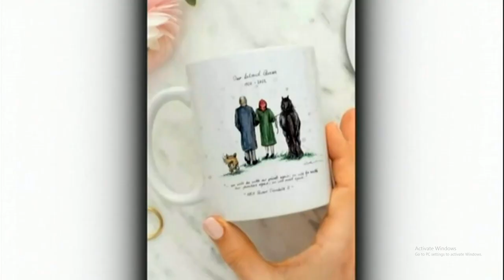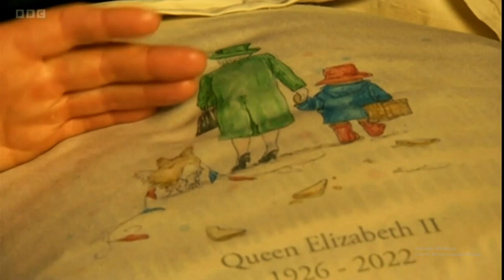Eleanor Tomlinson Andrew Eborn - Back on BBC to discuss launch of Gallery at Soukra O2 Greenwich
ELEANOR TOMLINSON & ANDREW EBORN OCTOPUS TV ANNOUNCE LAUNCH OF ELEANOR TOMLINSON GALLERY AND WORKSHOP SPACE AT O2 GREENWICH 10th April 2023

Eleanor Tomlinson is preparing for the opening of her first permanent gallery space in the heart of London at the O2.
Soukra, a new UK restaurant brand recently launched at The O2, London. will soon be the London base of the East Yorkshire artist.  Eleanor’s work will be available to view at scale on the vast walls of their stylish interior as well as the venue for exclusive workshops and other creative events. Officially licensed products will also be available.

This big career step for the northern based artist comes following a monumental year in 2022 which saw two of her artworks featuring HM Queen Elizabeth II go viral, before a third Royal themed piece featuring Emma the pony and two of Her Majesty’s corgis reach £32,000 at a charity auction last November. Eleanor’s sudden worldwide fame and demand for her artwork has led to this opportunity to offer a more central venue for admirers to view and buy her work whilst she works from her studio in rural East Yorkshire.

The artist plans to host various in person creative events at Soukra, bringing her two greatest passions (art and food) together to create exclusive experiences and workshop days with the help from Andrew Eborn President of Octopus TV and Hamdi Abid and Sanj Nandi of Soukra. This will be the first time Eleanor has brought her best-selling workshops further than East Yorkshire and nearby North Lincolnshire.

Eleanor is passionate for others to learn and embrace various artistic techniques to release their inner creativity.

Eleanor’s ink and watercolour workshop days will be split into two parts. In the morning participants will explore techniques and methods for working with pencil, fine liners and watercolour through a range of short demonstrations and fun, fast-paced activities. In the afternoon, following a leisurely lunch to refuel, they continue with their individual ink and watercolour pieces. Eleanor comes round individually to offer any help or advice on a 1:1 basis as each participant draws in pen and then paints in watercolour, working at their own pace. Leaving the day with a pen array of skills and know how, their own artwork and the materials to continue their creative journey. Groups are kept small and intimate to allow plenty of individual support from Eleanor ensuring everyone gets the most out of her workshop days.

Eleanor’s workshop days will be set amongst a gallery backdrop of her various ink and watercolour works. Her very first workshop date is set for 10th April (Easter Monday), 10:30-4:30  All ages and levels welcome. Follow @etomlinson_art @AndrewEborn @OctopusTV for further details

Eleanor is an award-winning artist and illustrator based near South Cave, East Yorkshire, UK. She has been selling her artworks and taking on commissions since her mid-teens. Working predominantly in ink and watercolour, her work has always been inspired by her home amongst the Yorkshire countryside and the animals and rural life which surrounds her. Three years after graduating from York St Johns University with a First Class honours degree in Illustration, Eleanor became globally known for creating a piece of art for HM Queen Elizabeth II's Platinum jubilee known as ‘Jubilee Ma'amalade Tea’.  Later that year, other tribute pieces produced following HM Queen Elizabeth's sad passing achieved similar recognition. Eleanor has developed these original pieces into greetings cards, stationery, print, homeware ranges and other products. A serendipitous meeting, brought about by a BBC Platinum Jubilee news story, has resulted in renowned international lawyer, strategic business adviser and broadcaster, Andrew Eborn, President of Octopus TV Ltd, working with Eleanor to maximise international opportunities and develop a global brand.

Eleanor pointed out “I am very excited at even the thought of the possible opportunities being created as a result of my partnership with Andrew Eborn. What started as a wonderful introduction by the BBC has already turned into a strong creative partnership. I’m very grateful to the BBC for opening such a door into a world of new opportunities with Andrew especially at a time when I was at a loss as to where to turn having suffered artwork theft on a global level. 2022 was an incredible, rollercoaster year in my career, but 2023 is already proving to be something else as Andrew and I join forces to share even more of my artwork with the world, entering into fabulous collaborations with leading world names. Andrew and I make a formidable team - an artist’s dream.’